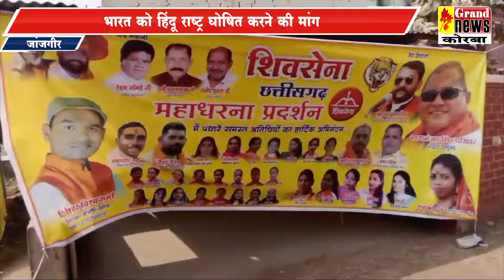भारत को हिंदू राष्ट्र घोषित करने की मांग,शिवसेना ने शुरु किया धरना प्रदर्शन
JANJGIR : भारत को हिंदू राष्ट्र घोषित करने की मांग,शिवसेना ने शुरु किया धरना प्रदर्शन

भारत देश को हिंदू राष्ट्र घोषित करने के साथ ही अन्य 14 सुत्रीय मांगो को लेकर शिवसेना ने जांजगीर जिला मुख्यालय में धरना प्रदर्शन शुरु कर दिया है। शिवसेना के पदाधिकारियो का कहना है कि लंबे अरसे से शिवसेना की मांग रही थी कि भारत को हिंदू राष्ट्र घोषित किया जाए,मगर अब तक भारत को हिंदू राष्ट्र नहीं बनाया गया है जिसको लेकर 18 नवंबर से शिवसेना संगठन द्वारा महा धरना प्रदर्शन किया जा रहा है, और यह धरना प्रदर्शन यही नहीं रुकेगा, अगर जल्द से जल्द शिवसेना की 14 सूत्रीय मांगों पर अमल नहीं किया जाएगा तो आगे चलकर शिवसेना द्वारा दिल्ली में भी राष्ट्रीय स्तर का महाप्रदर्शन किया जाएगा।